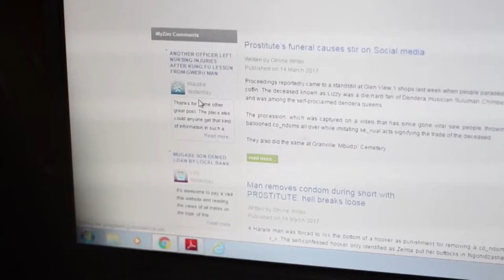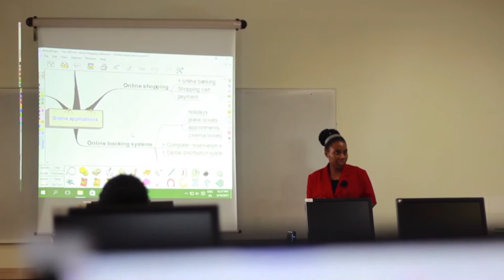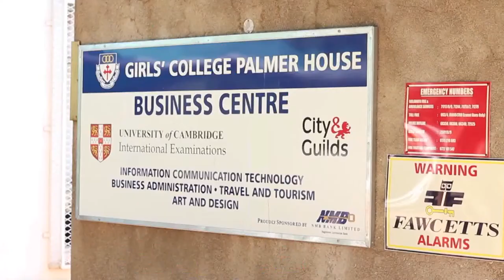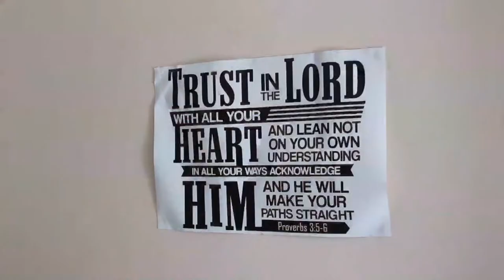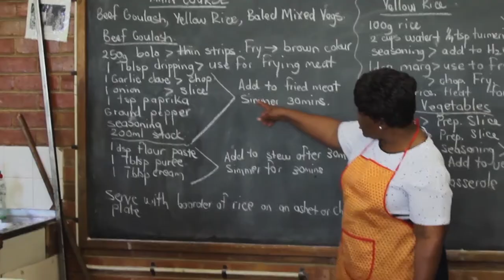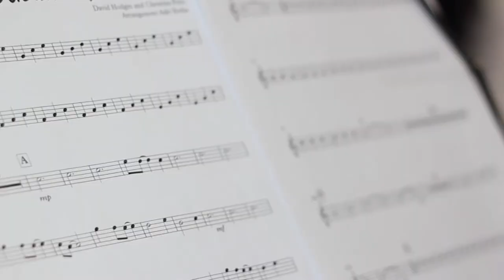Girls' College Promo 2017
This school is awesome. The best Bulawayo has to offer.